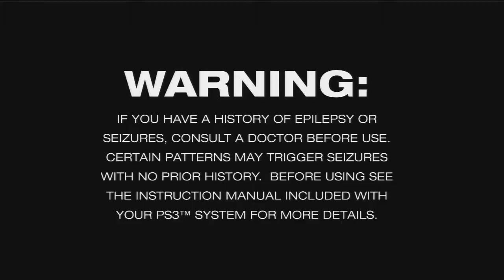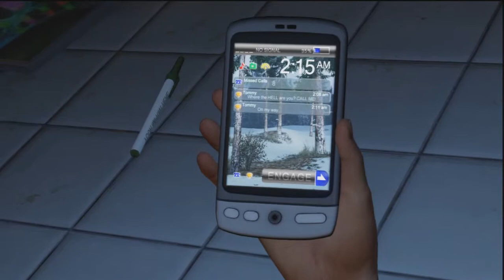Let's Play - The Last Of Us [1]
Hey guys this is the beginning of my first Lets Play series. And it starts with a great one!!!